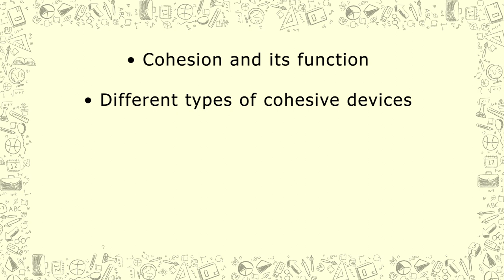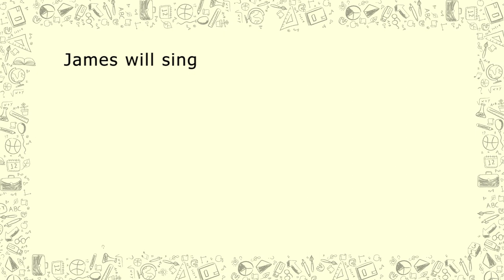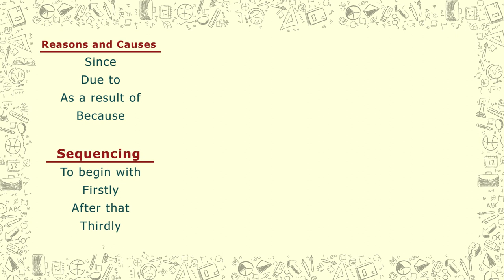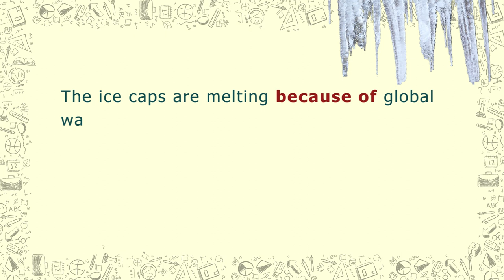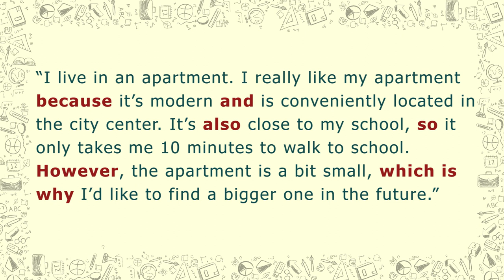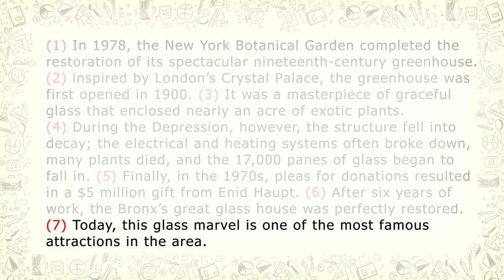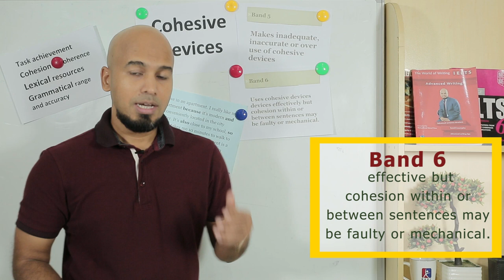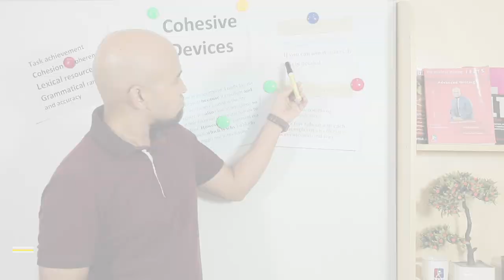IELTS Writing: Target Band 7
This video is on IELTS writing, specially on cohesion and coherence. The main focus in on cohesive devises that make a writing more cohesive and meaningful, and thus coherence fulfils. IELTS candidates suffer a lot in writing. This video will certainly help them to understand the factors needed to focus that can increase their level, and writing standard. This video is prepared by Mohammad Maruf Firoz, an experienced English language trainer, and an IELTS trainer, and the CEO and Founder of British American Resource Center.